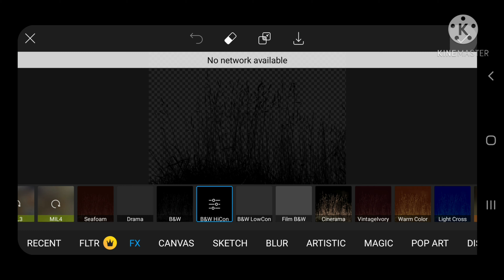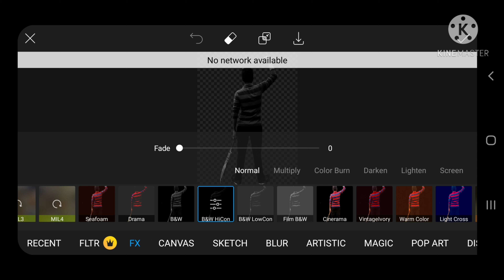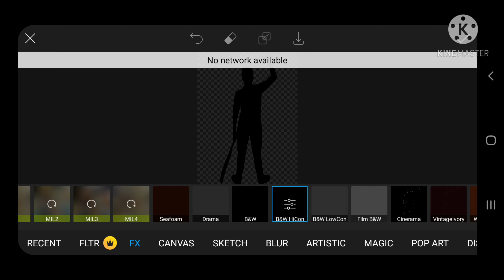Picsart Dark Shadow Photo Editing Tutorial | JD Editz 🔥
Hey Friends,
Welcome to my youtube channel JD Editz agar apko j ka yeh video acha lage toh video ko like kre share kre or subscribe kre hummare channel ko or bell icon ko click kre
Ise apko ane wali video ki jannkari milegi

ABOUT VIDEO
Is video me mai all editing ki nayi trick btane wala hu yeh editing bohut Assan hai or har koi yeh editing kr sakta hai so ajj ka yeh video pura dekhna or Jo bhi background mai yaha use krunga uska link apko niche mil jayega to ap waha se download kr le.